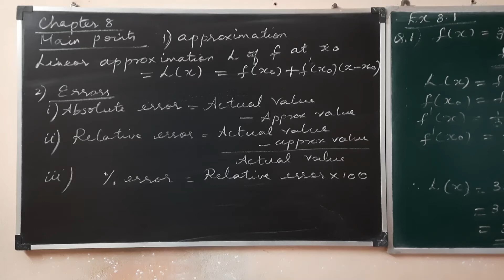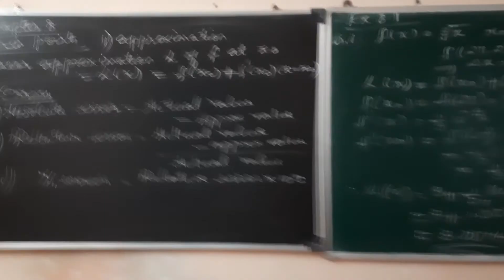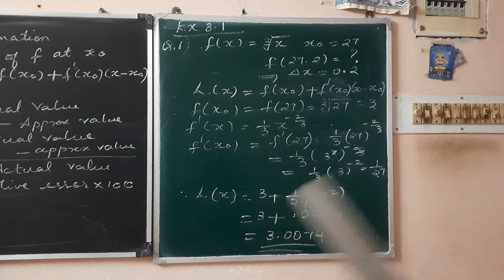12 GM chapter 8: concepts and formulae